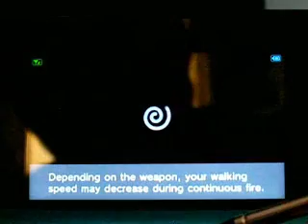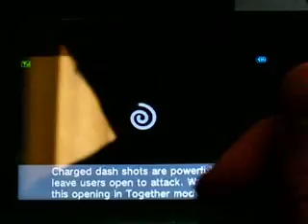Kid Icarus: Uprising Online with Blair13579! Episode 1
Light Vs. Dark!
A new series I'm giving a try that hopefully you guys will like! First part's a little shaky but it's better in the next one.